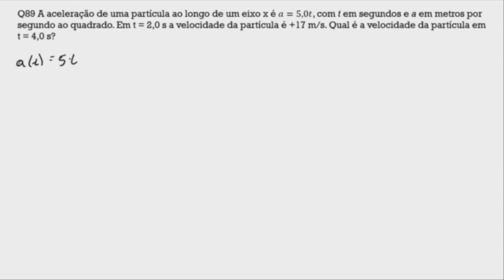Exercício 89 - Fundamentos da Física - Cap. 2 , Vol. 1 - Halliday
A aceleração de uma partícula ao longo de um eixo x é , com t em segundos e a em metros por segundo ao quadrado. Em t = 2,0 s a velocidade da partícula...